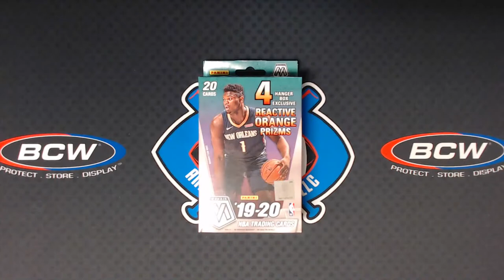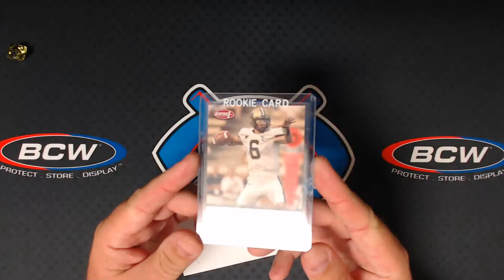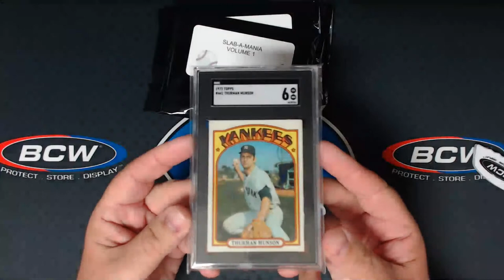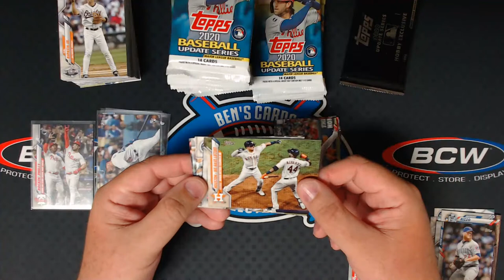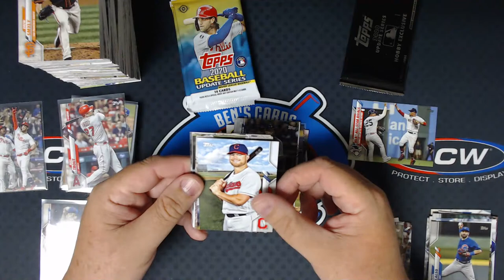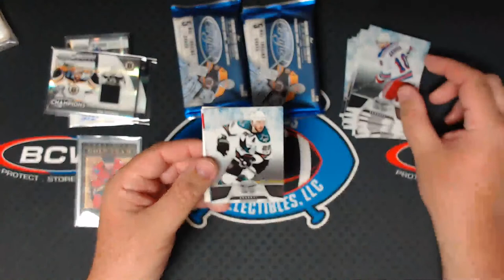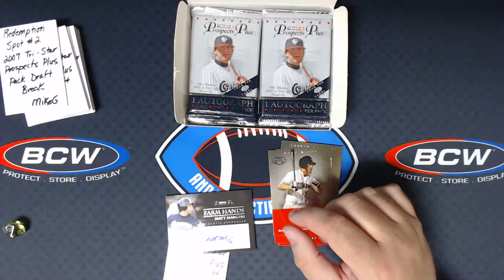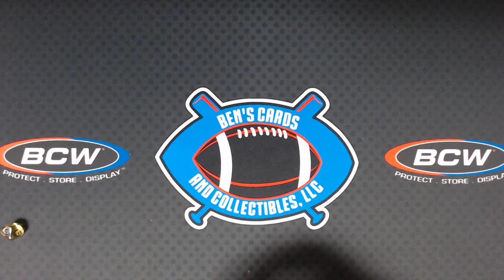SLAB-A-MANIA 1 Break and Breaks 234-235